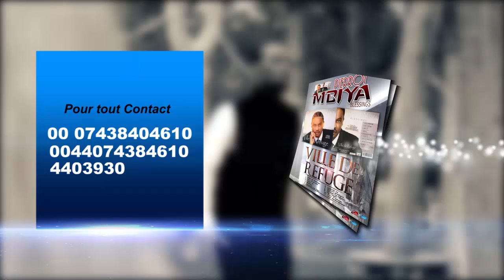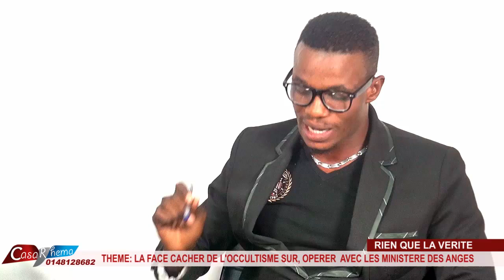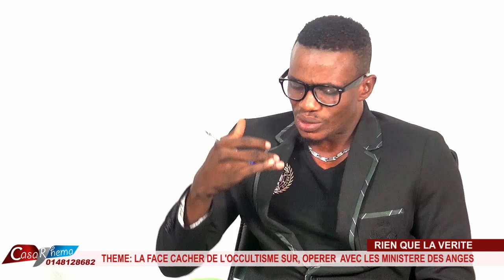prophète Placide dévoile les pasteurs cabaliste de la haute magie